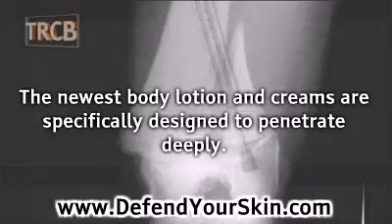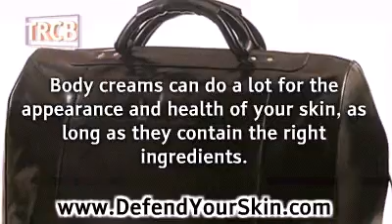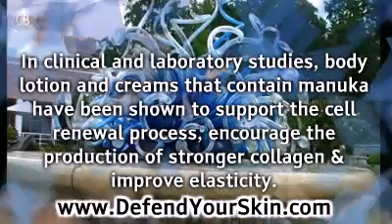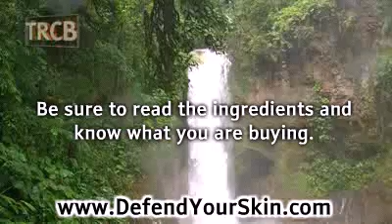Stop Rubbing Chemicals Into Your Skin!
The cosmetics companies don't want you to know the many carcinogens in mainstream skin care products. Even the "latest" formulas are filled with cancer causing petrochemicals